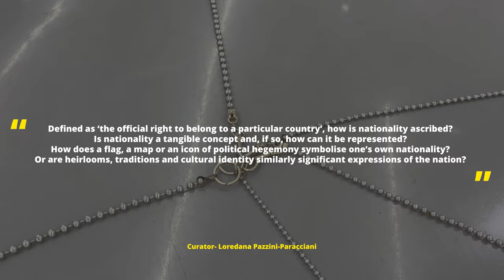Teaser of the exhibition A Life Beyond Boundaries (The Geography of Belonging)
An international exhibition you shouldn't miss! With 14 Participating artists in 'A Life Beyond Boundaries (The Geography of Belonging)' at JWD Art Space, curated by Loredana Pazzini-Paracciani. June 5 - September 30, 2021.